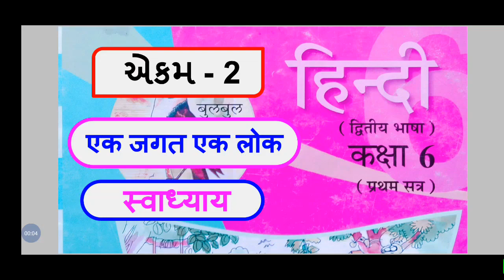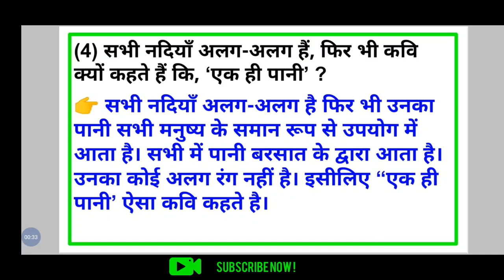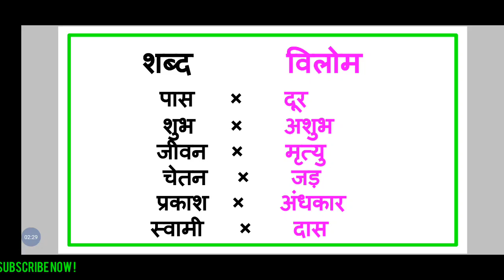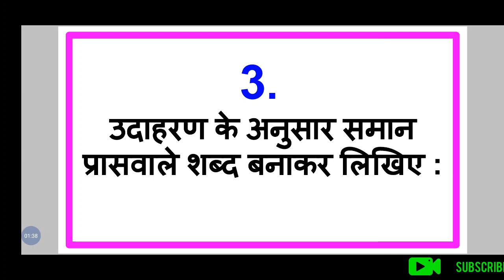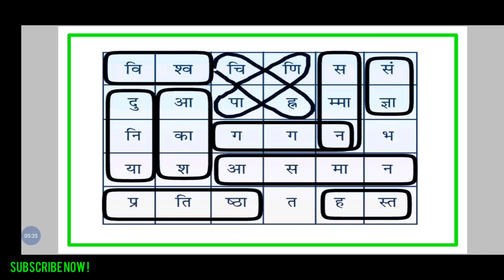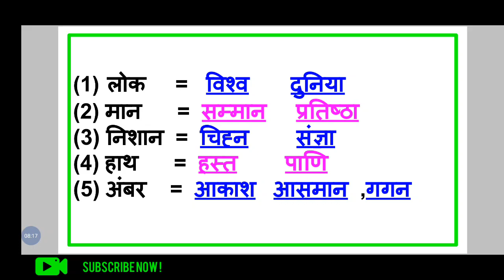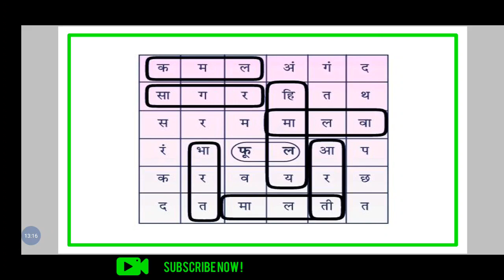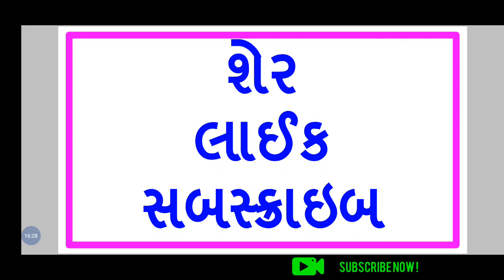dhoran 6 hindi chapter 2 swadhyay || std 6 hindi chapter 2 swadhyay || Hindi dhoran 6 part 2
ધોરણ 6 હિન્દી એકમ 2 સ્વાધ્યાય